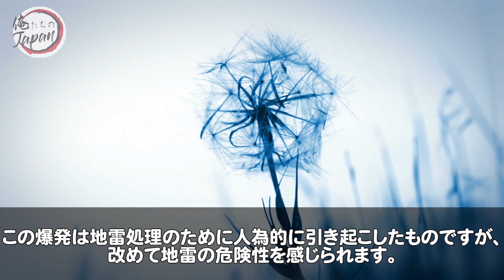【海外の反応】自衛隊の真実に驚愕する世界！なぜか日本では報道しない海外の評価とは【俺たちのJAPAN】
■フリー素材
動画：Pixabay（フリー動画）